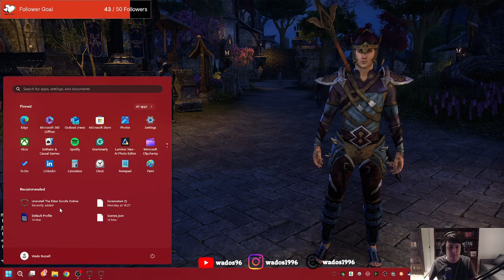Doing Auridon side quests - ESO Stream 6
This stream I go to wrap up the last of the Aldmeri Dominion sections.